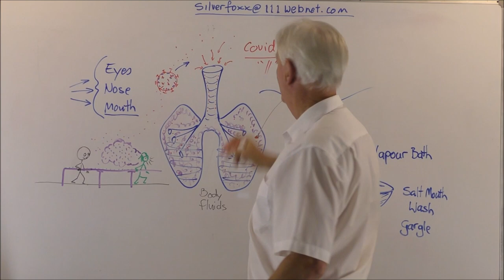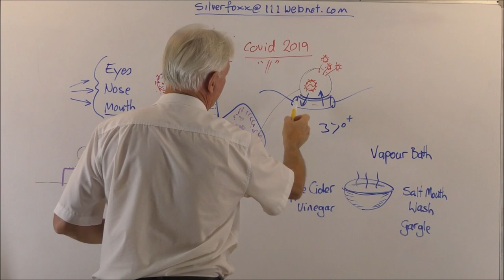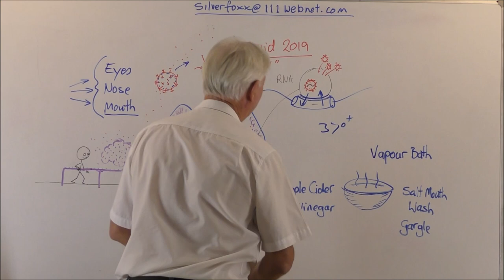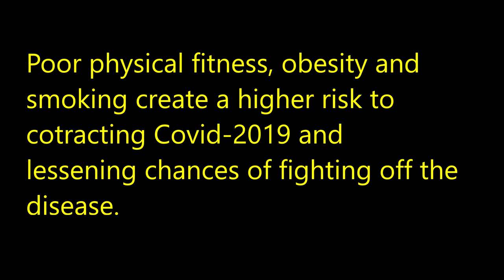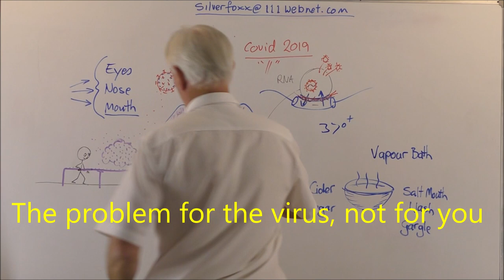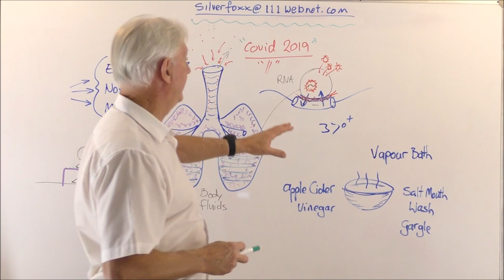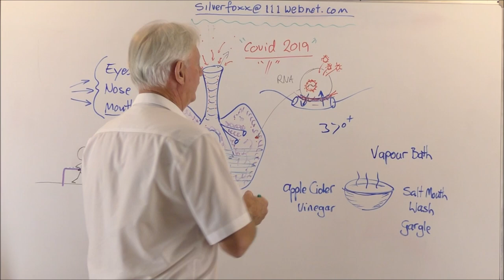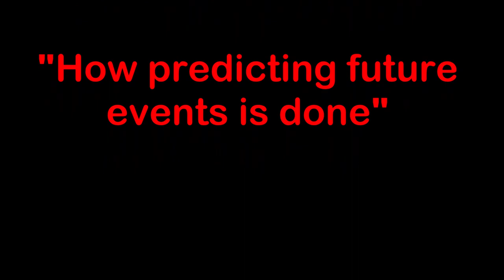Covid 2019 episode 2 by Peter Vaughan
How to know if you are a potential victim of Covid-2019, and if so, how and when to avoid it.  This is part Two of a Three part series on Covid-2019.
Part Three shows how Peter has been able to save people from potential impending danger.